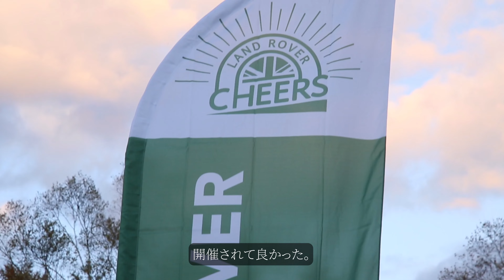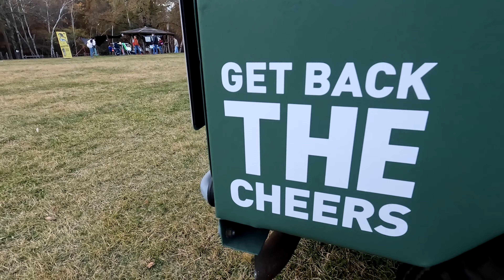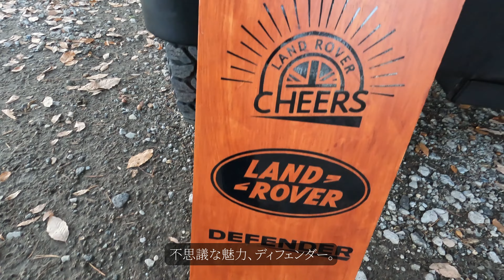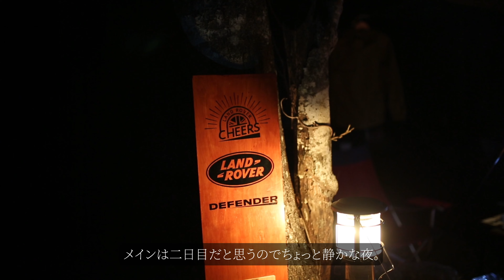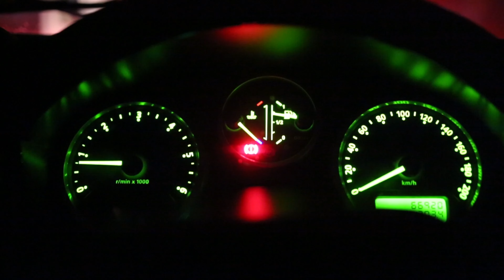LAND ROVER CHEERS 74 を旧型ディフェンダー110でを楽しむ！｜ランドローバーと軽井沢キャンプ｜【LAND ROVER DEFENDER110 LOG】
秋の恒例、LAND ROVER CHEERSに 今年もランドローバー 旧型ディフェンダー110で参加して秋キャンプを楽しんできました。
3年ぶりの公式開催、初の3日間開催！（その中の初日と二日の二日間遊んできました。）
今年もレンジローバーやディスカバリー、そして新型ディフェンダーに彩られた素敵な時間を過ごすことができました！
オーナーの皆さんと語らうことができるイベント、最高です！

キャンプ場はライジングフィールド軽井沢(RFK)です。

[event]
LAND ROVER CHEERS 74

[Location]
ライジングフィールド軽井沢
Rising Field Karuizawa

[date]
2022/10/28-29
※イベント期間は10/28～10/30

[chapter]
00:00 チェックイン！
01:33 センターフィールド散策
04:10 スカイフィールド散策
06:23 スウィートフィールドで焚火と夕食
08:42 コンボイ出発前
09:30 朝の散歩
10:40 第2パーキング散策

FILM&EDIT by TSUYOSHI //DEFENDER110 LOG